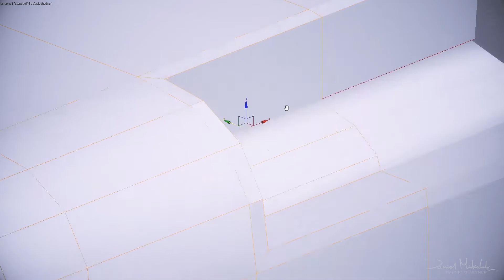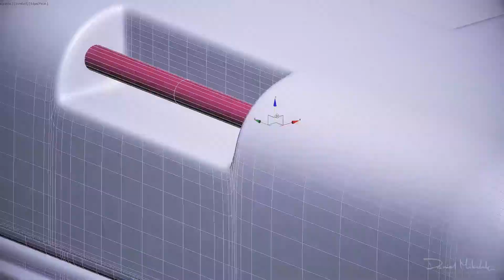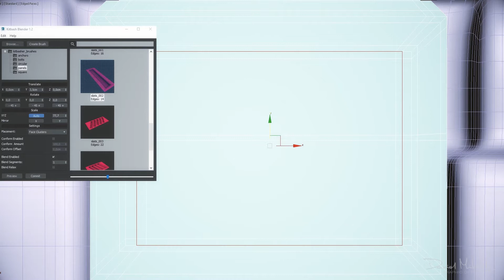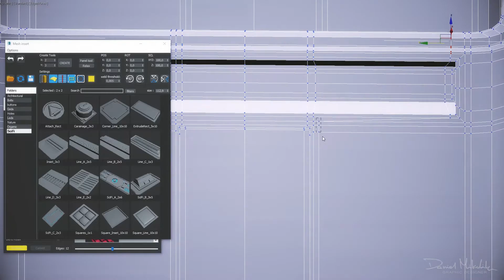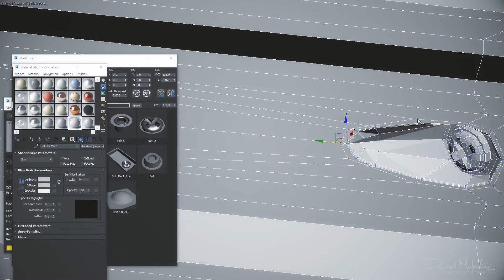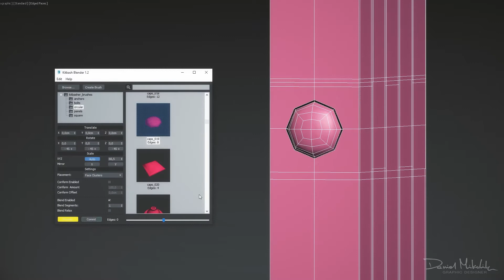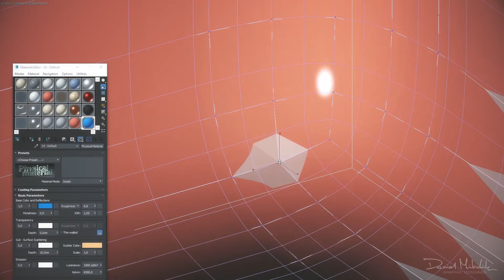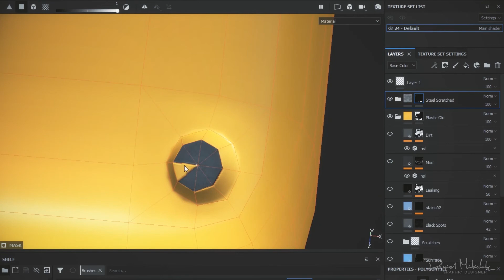Low Poly Sci-Fi Box Loot Modeling Showcase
Recorded modeling of Low Poly Sci-Fi Box Loot.
3ds max and Substance painter for the material.